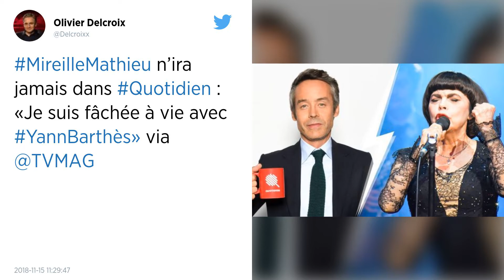Mireille Mathieu ira chez le « courtois » Hanouna et tacle Yann Barthès.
Invitée spéciale de l’émission « Touche pas à mon poste », lundi 19 novembre, Mireille Mathieu a fait part au Parisien de son estime pour Cyril Hanouna. En revanche, l’artiste ne veut plus entendre parler de Yann Barthès et de Laurent Ruquier, suite à un différend survenu en 2012.

Lundi 19 novembre, Mireille Mathieu sera l’invitée de Cyril Hanouna dans le cadre d’un numéro spécial de Touche pas à mon poste. Dans une interview au Parisien, jeudi 15 novembre, la chanteuse se confie sans détour sur l’amitié qui la lie à l’animateur de C8.

« J’ai rencontré un homme courtois, extrêmement gentil. On le fait passer pour un autre, mais Cyril Hanouna, c’est un vrai chef qui aime son équipe, qui défend ses chroniqueurs, assure Mireille Mathieu. Les polémiques, je ne suis pas au courant. »

Yann Barthès et Laurent Ruquier dans le viseur
L’artiste de 72 ans est actuellement en pleine tournée promotionnelle à l’occasion de la sortie de son 44e album, Mes classiques. La chanteuse de variétés a d’ores et déjà indiqué qu’elle ne mettrait pas les pieds sur le plateau de Quotidien, ni sur celui du talk-show On n’est pas couché.

Mireille Mathieu est en effet « fâchée à vie » avec les animateurs Yann Barthès et Laurent Ruquier. En 2012, ces derniers avaient tous deux choisi de diffuser une interview de la chanteuse, dans laquelle celle-ci apportait son soutien à Vladimir Poutine contre le groupe Pussy Riots.

« Ils ont tous les deux franchi la ligne rouge »
« Je leur ai fait deux procès. Ils ont tous les deux franchi la ligne rouge en tenant des propos mensongers. C’est allé trop loin. Même s’ils me présentaient des excuses aujourd’hui, je n’en voudrais pas. Ils m’indiffèrent. Je les ignore, ils m’ignorent. » Le message est clair.